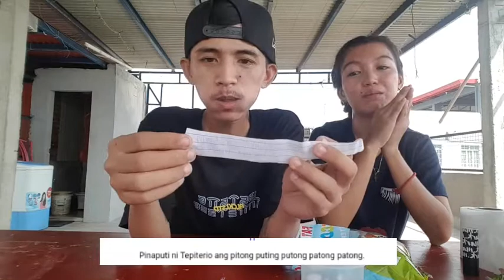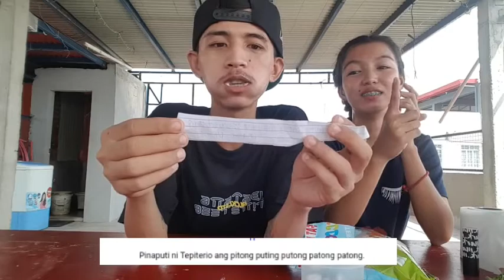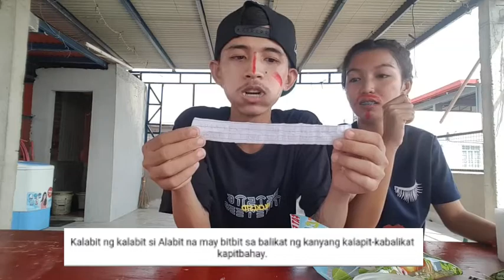TONGUE TWISTER WITH A TWIST FT. MACKOY TV| KHIM ELAINE FERNANDEZ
Follow out TIKTOK ACCOUNTS 😘

More videos to upload soon! 😇